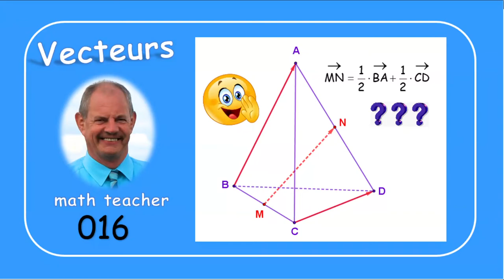Vecteurs 016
Par une propriété de vecteurs dans un triangle, nous démontrons une propriété de vecteurs dans un tétraèdre.